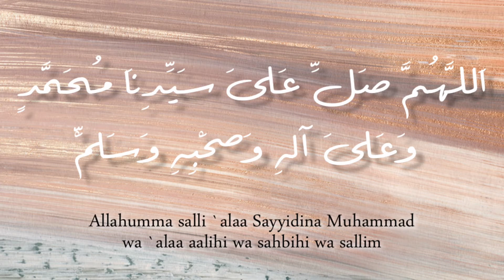Mari Berpantun Selawat #13 | Kami di Oman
pantunAlmawlid oleh AmerbinYusoff ini dibaca oleh Ahmad Basyir